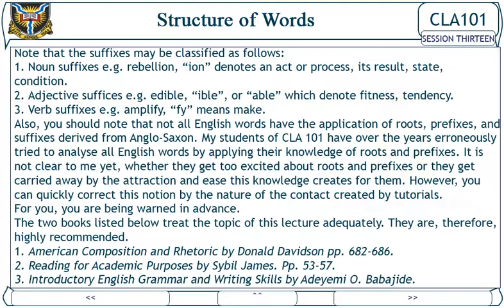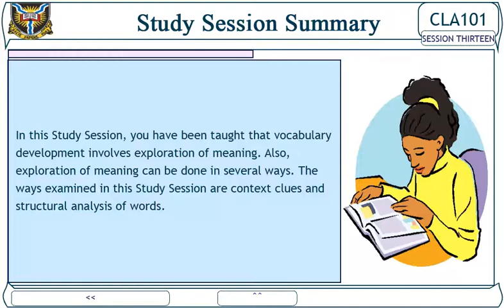CLA 101 SS13